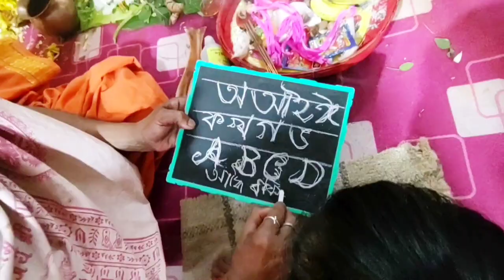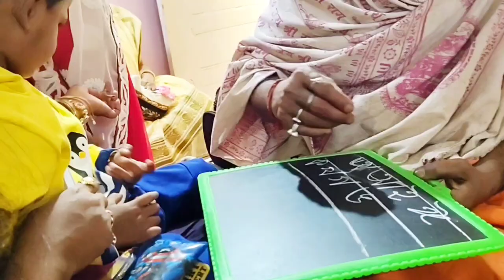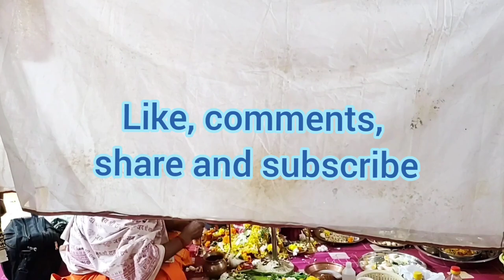Saraswati Pooja|Pooja Vlog| Vasant Panchami|hate khadi|Saraswati Pooja 2022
Saraswati Pooja| Vlog| Vasant Panchami|hate khadi|Saraswati Pooja 2022| Vasant Panchami 2022|

Babita's Lifestyle

Vasant Panchami, also called Saraswati Puja in honor of the Hindu goddess Saraswati, is a festival that marks the preparation for the arrival of spring. The festival is celebrated by people of Dharmic religions in the Indian subcontinent and Nepal in different ways depending on the region.

In West Bengal, it's one of the major festivals for Bengali Hindus and observed by many households; most schools arrange Saraswati puja for their students ...

""""""""""""""Music used"""""""""""""""""

          """"""""""""""""Music used"""""""""""""